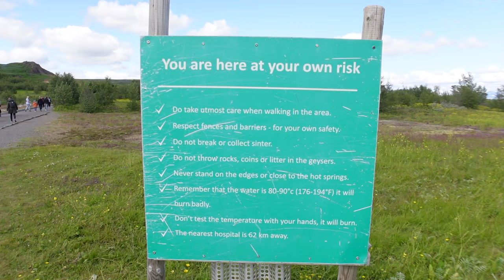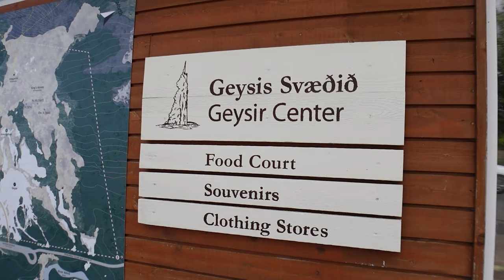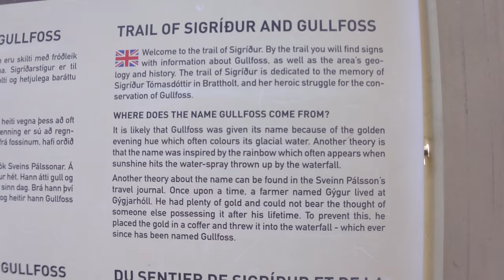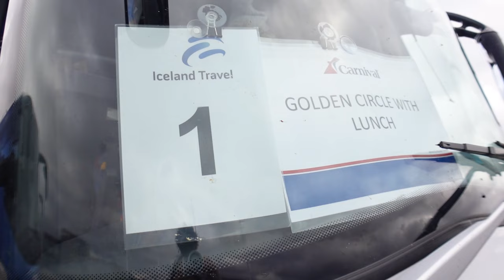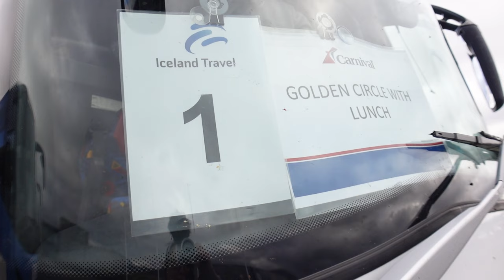Exploring Iceland - GOLDEN CIRCLE Tour In One Day | Carnival Pride Cruise Excursion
In today's video I bring you to our first port of Reykjavik Iceland where we get off the Carnival Pride cruise ship and go explore Iceland in one day. We booked an excursion through Carnival to explore Iceland's Golden Circle where we visit Strokkur Geysir, Gulfoss Waterfall and Thingvellir National Park. We also enjoy an Icelandic meal during this cruise excursion. Filmed July 2022.

►  TIMESTAMPS:
00:00 Intro
00:54 Geysir
03:58 Waterfall
06:01 Dinner
07:33 National Park
09:25 Closing

►Come Say Hi:  currentlycarly84@gmail [dotcom]